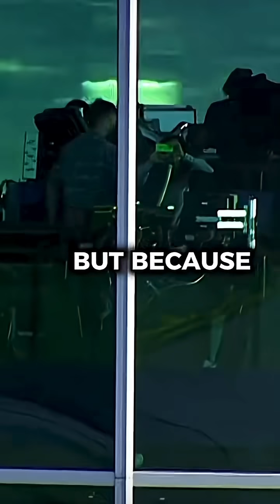Why did I he Boeing 787 get banned from some airports?